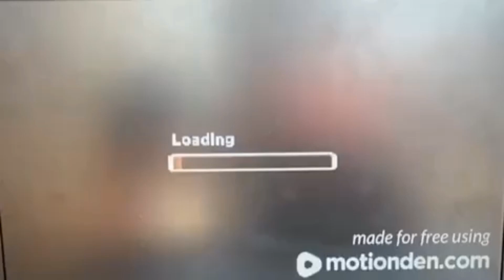Como Road to Glory Episode 2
Como Road to Glory